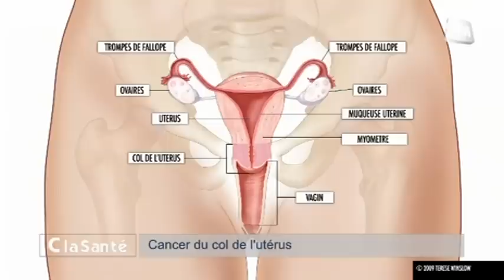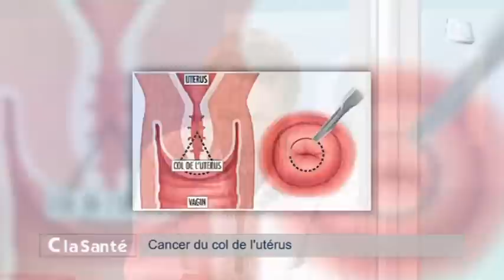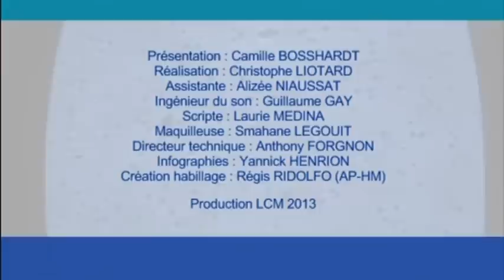C La Santé : Papillomavirus, le Cancer du Col de l'Utérus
Le magazine santé en partenariat avec l'APHM.
C La Santé fait le point sur le Papillomavirus, le Cancer du Col de l'Utérus

Sites webs/blogs, copiez cette vidéo avec le bouton "Intégrer" !